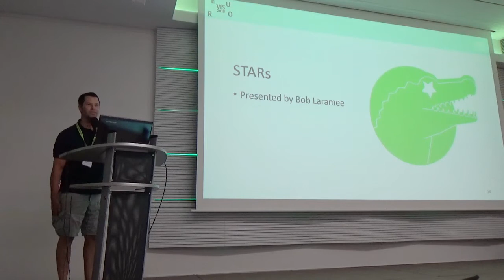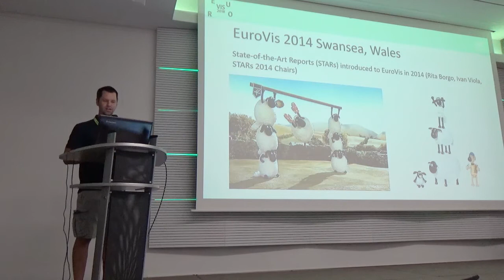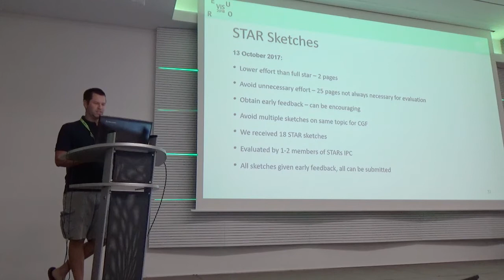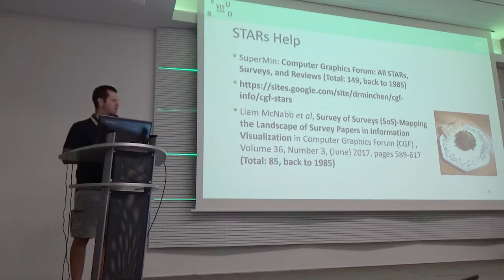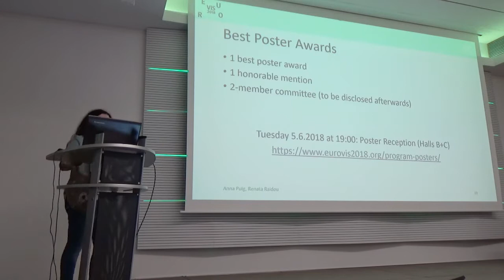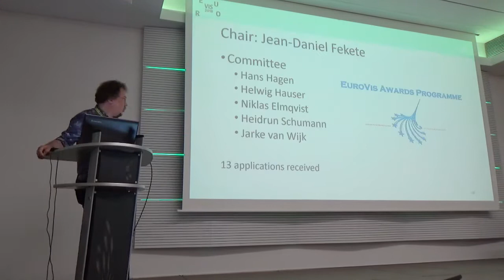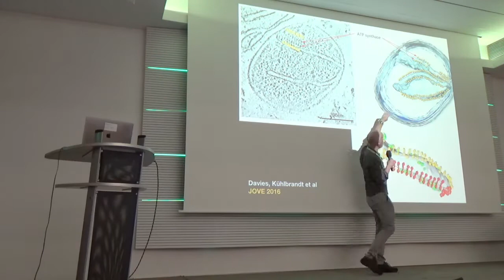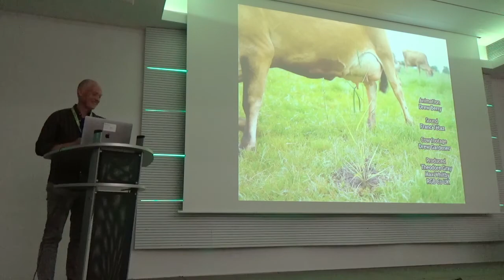About Eurovis State-of-the-Art (STAR) Reports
About Eurovis State-of-the-Art Reports (STARs) was given at the Eurovis Conference 2018 in Brno, Czech on 5 June 2018.

CORRECTION.  The 2014 STAR Co-Chairs were:
Rita Borgo, Swansea University, UK.
Ross Maciejewski, Arizona State University, USA.
Ivan Viola, Vienna University of Technology, Austria.